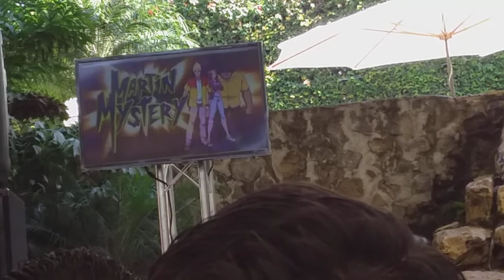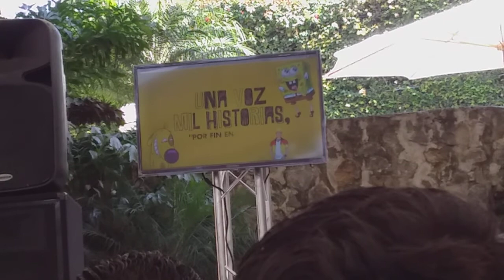Luis Carreño en la WE DO CON Cuernavaca